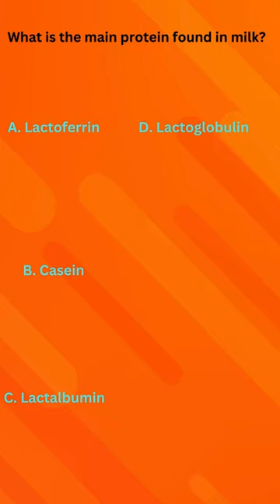"Cheese Science 🧪: Where Curiosity Meets Curd shortsindia cfdt tanuvvas dairy 27